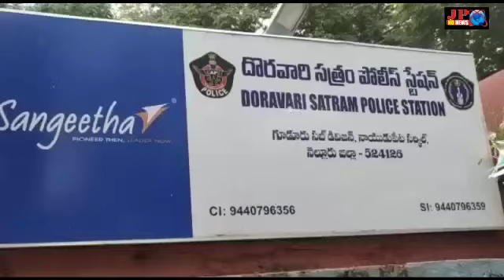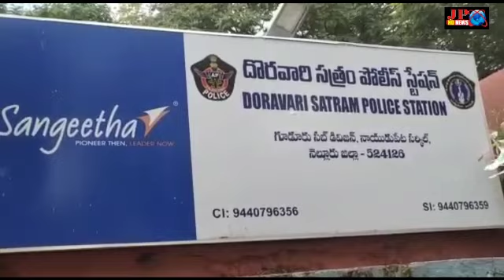సూళ్లూరుపేట టోల్ ప్లాజా వద్ద కోటి 20 లక్షలు పట్టివేత